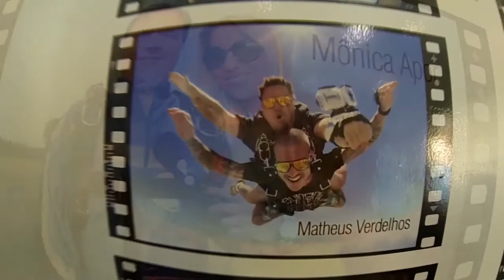Salto Duplo Isabela - Paraquedismo Boituva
Faça como a Isabela !!! Tenha seu vídeo publicado em nossa Página!